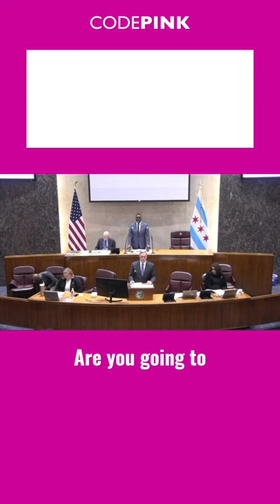Testimony Against Chicago City Council's "Israel Solidarity Resolution"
Chicago City Council passed a resolution to "stand with Israel" last week. Despite huge protests in solidarity with Palestine and resistance like this testimony, the council have taken the decision to stand with gen0cide.

We're seeing more resolutions like this crop up across the country. Take action to stop your city co-signing to support occupation & gen0cide!

Tell Biden to stop supporting Israeli apartheid
Tell Biden to stop arming Israel